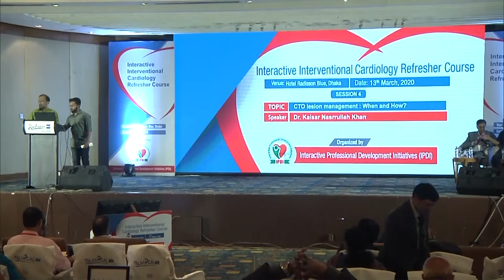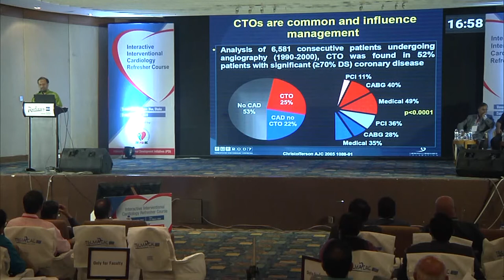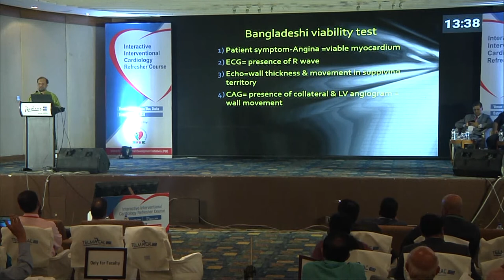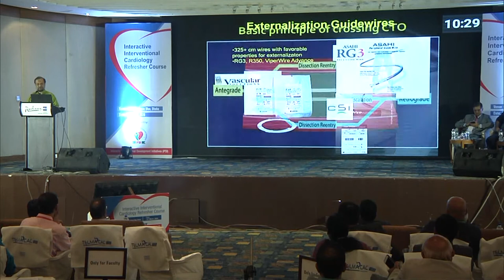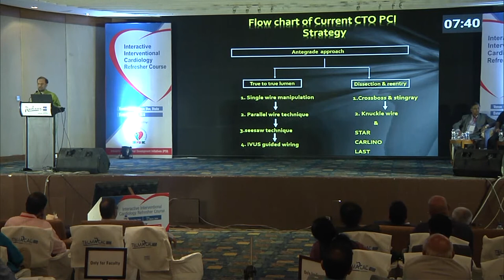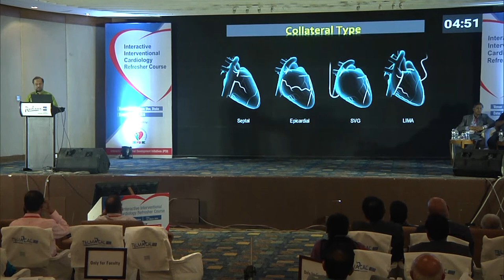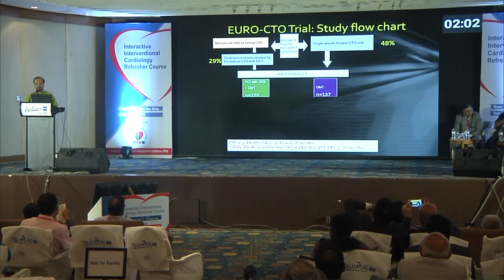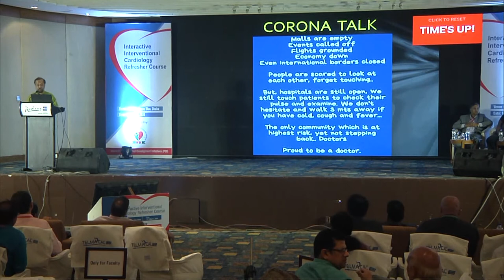Dr. Kaiser Nasrullah Khan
Interactive Interventional Cardiology Refresher Course 2020